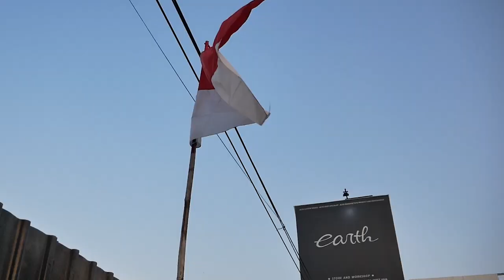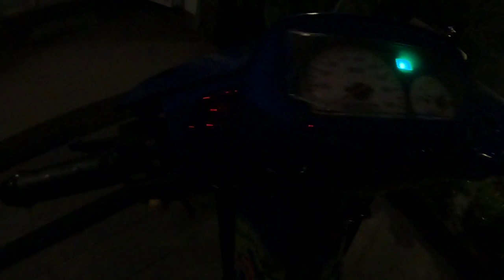GREBEK BENGKEL DETAILING MOTOR + ANAK-ANAK 2 TAK DAN BENGKEL VESPA MATIC!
Hello Earth!
WELCOME BACK WITH US, DI VIDEO KALI INI KAMI SEDIKIT BERBEDA, DI VIDEO KALI INI KAMI SILAHTURAHMI KE 2 BENGKEL CIREBON DENGAN BACKGROUND BERBEDA, YANG 1 DETAILING DAN YANG SATUNYA BENGKEL VESPA MATIC, GIMANA KESERUANNYA? RAMAI LOH KARENA DI VIDEO INI JUGA ADA ANAK-ANAK DARI SR2T! IKUTIN TERUS GUYS